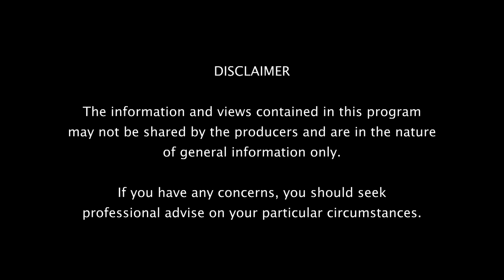Health, Wellbeing & Lifestyle - Episode 10 Season 10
For more information about Dr Zara Celik go to her webpage